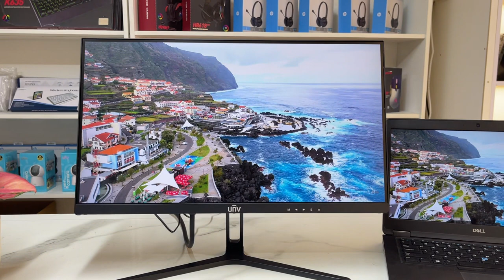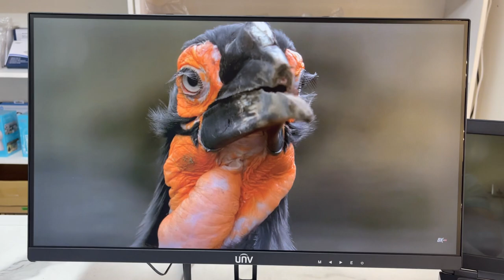Unboxing Monitor UNV 22inch FHD | Model: MW-LC22 (22 Inch)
UNV Model: MW-LC22 (22 Inch)
Panel Type LED Backlight
Resolution 1920*1080
Video Input 1* HDMI、1*VGA
Refresh Rate 75Hz
Viewing Angle (H/V) Horizontal 178°, Vertical 178°

សូមអគុណសម្រាប់ការទស្សនា!